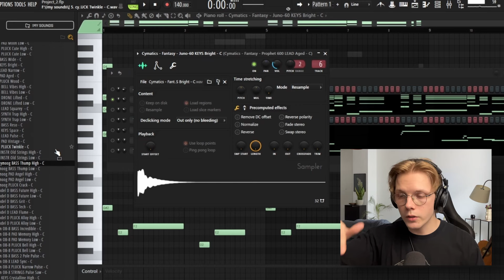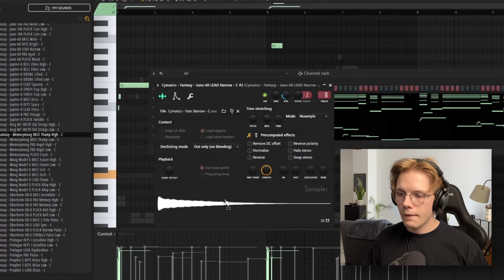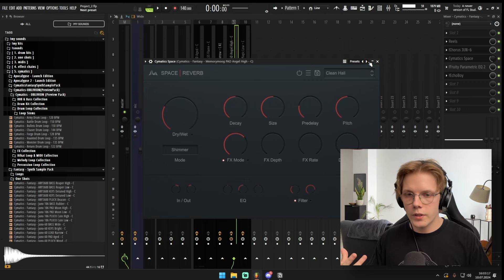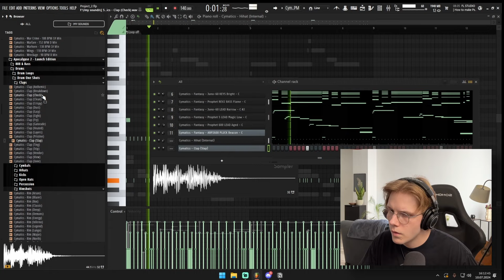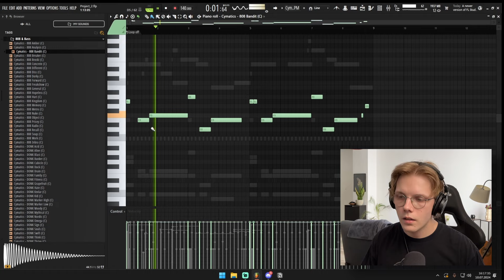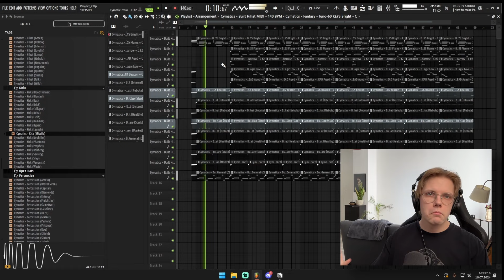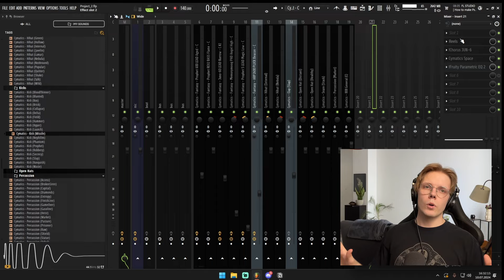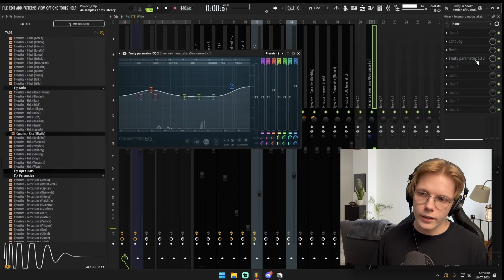Make Analog Synth Loops Like Mike Dean (500+ FREE ONE SHOTS)